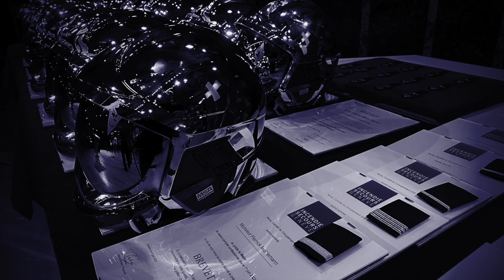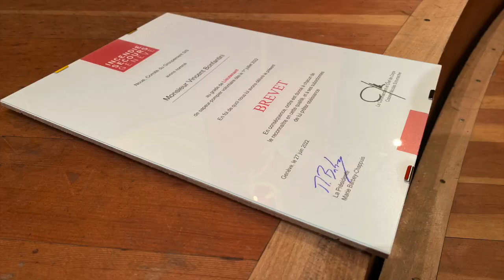CÉRÉMONIE 2022 👩‍🚒🎓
Après 18 mois de formation, cela fait une semaine que 15 aspirants ont rejoint les rangs des compagnies incendie du SIS et du SSLIA avec leur Brevet Fédéral de sapeur-pompier professionnel en poche !

Durant cette soirée, plusieurs officiers sapeurs-pompiers volontaires et professionnels ont reçu également leurs nouveaux grades.

Après le cursus comprenant cours pratiques, théoriques, mises en situation, et stages dans les différents services et entités, les candidats ont brillamment réussi les examens finaux.

Nous les félicitions et leur souhaitons une belle et longue carrière dans ce magnifique métier.